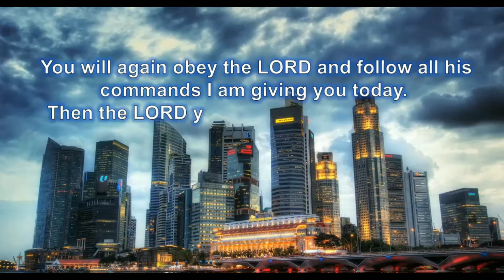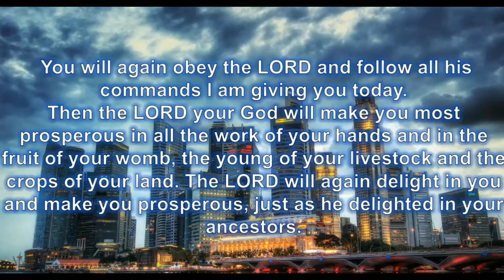Today's Bible Verse in English|Bible Verse in English-30-10-21|Daily Bible Verse in English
Deuteronomy 30:8-9
8 You will again obey the LORD and follow all his commands I am giving you today.
9 Then the LORD your God will make you most prosperous in all the work of your hands and in the fruit of your womb, the young of your livestock and the crops of your land. The LORD will again delight in you and make you prosperous, just as he delighted in your ancestors,